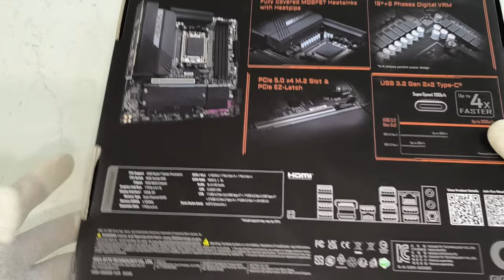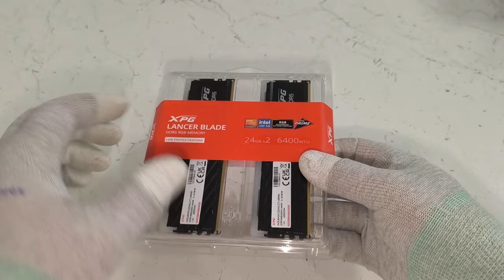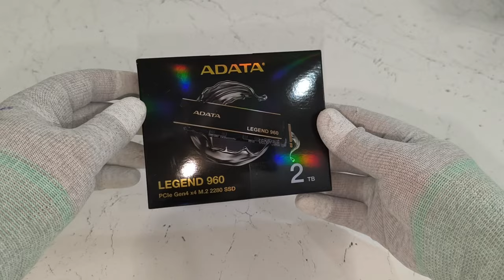ИДЕАЛЬНЫЙ RGB ИГРОВОЙ ПК за 270к! Актуален ли 7800x3d?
Тинька: 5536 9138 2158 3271 (Руслан. А)

ПК:
Ryzen 7800X3D
Gigabyte B650M AORUS ELITE
ADATA XPG Lancer Blade RGB 48 ГБ 6400мгц
ADATA Legend 960 2000гб
Thermalright Frozen Warframe 360
1STPLAYER NGDP 1000W, 80+ Platinum
Zalman P30
GeForce RTX 4080 SUPER Palit Gaming Pro
Thermalright TL-C12 3шт
Хаб для вентиляторов
Подставка для видеокарты
Цена - 270к